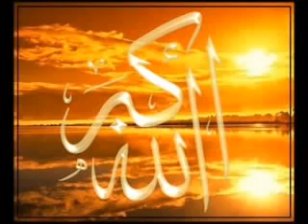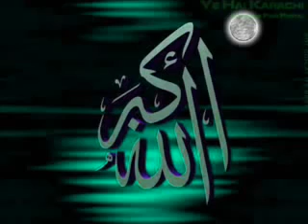ISLAM AZAAN !!!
L'Appel à la Prière.